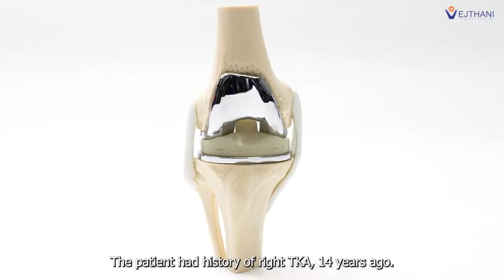Patient’s Story -Returning to a normal lifestyle after a successful Revision Total Knee Arthroplasty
Mr. Richard Baeyen, from New York, was suffering from severe knee pain during his visit to Bangkok. He then decided to contact Vejthani Hospital for treatment. Dr. Thanarat Reancharoen, a total joint reconstruction surgeon found that his illness was caused by aseptic loosening due to the broken polyethylene that he received from the right total knee arthroplasty 14 years ago. Dr. Thanarat performed revision TKA on the patient to replace the old polyethylene with a new one.

Mr. Richard felt merely the slightest pain during the surgery. After that, he was able to be discharged from the hospital in 3 days and returned to his previous lifestyle in 2 weeks.